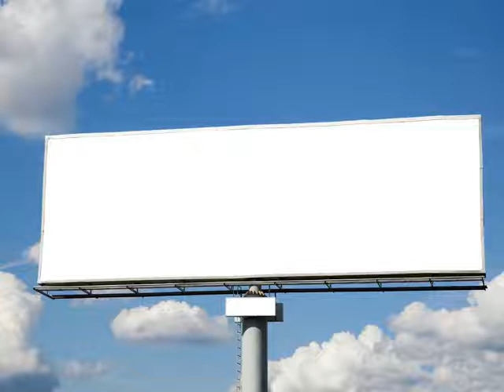Vashawn Mitchell Live In Concert 2022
Vashawn Mitchell is coming to Detroit, Michigan, USA.
for his 2022 gospel music concert Vashawn Mitchell and Friends.

DATE
Monday 31st October 2022

VENUE
Sound Board at MotorCity Casino Hotel,
2901 Grand River Ave.
Detroit, Michigan.
48201.

TIME
7.00 pm.

Donnie McClurkin, Jekalyn Carr, and Kelontae Gavin are his guests and will bless your heart.

Gear up for the fun, excitement, energy, joy, and anointing of God's Presence.

Come with your friends. Remember the date is Monday 31st October 2022 at 7.00 pm.

Tickets are available from  Ticketmaster.

CONNECT WITH  VASHAWN MITCHELL